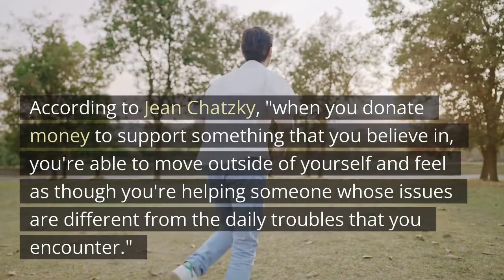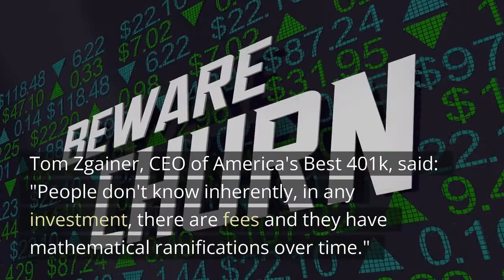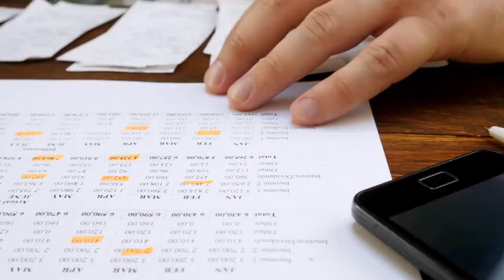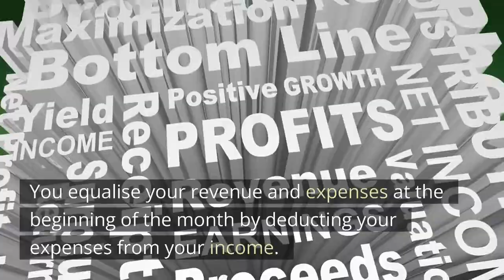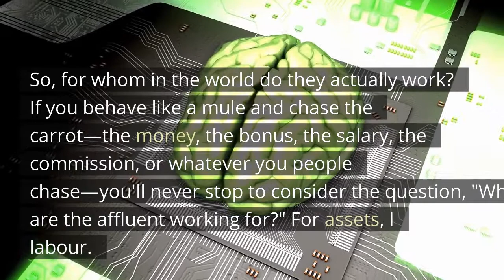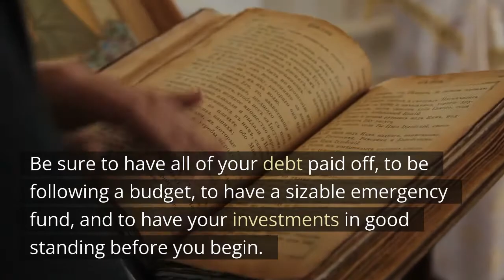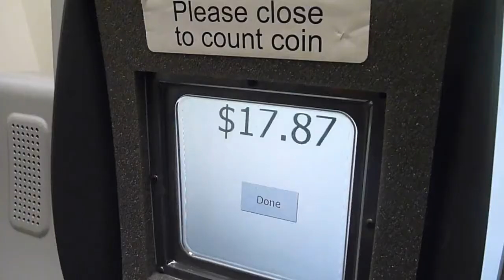8 uncommon financial secrets shared by experts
8 uncommon financial advise given by experts

This video also answers;
uncommon financial advise given by experts,